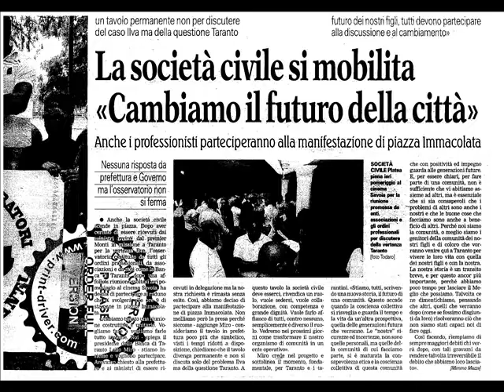Taranto; ago2012; siamo incazzati neri!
da Taranto partira' la rinascita dell'intero Paese;
Mo Basta...